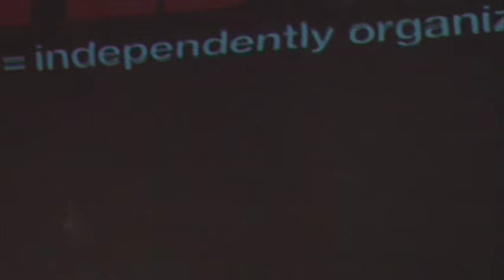Jazz odsek | Muzička škola Josif Marinković | TEDxVršac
Repertoar:
Age
No more blues
Route 66
Bohemia after dark

Sastav orkestra:
Klavijature Jasmina Međo
Gitara Vasilije Ilić
Bas gitara Miroslav Šarbanović
Vokali Aneta Gašpar i Tanja Filipović
Saksofon Jovana Pajić
Bubnjevi Marko Remenjak

Repertoar:
Age
No more blues
Route 66
Bohemia after dark

Sastav orkestra:
Klavijature Jasmina Međo
Gitara Vasilije Ilić
Saksofon Jovana Pajić
Bubnjevi Marko Remenjak